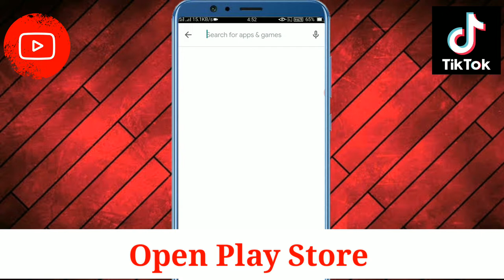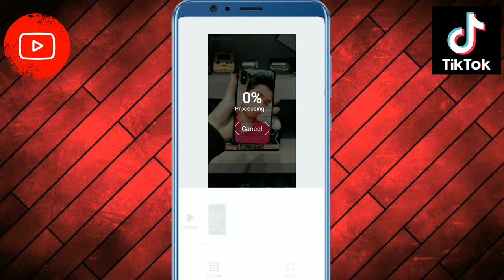Maula mere maula | tiktok new trend | photo printing | technical manjeet sharma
✔Hello friends main is video me aap logo ko bataya hu ki aap logo ko tiktok par painting photo (photo to video) kaise bana sakte hai to friends ummid karta hu ki Aap logo ko ye video pasand aayega.